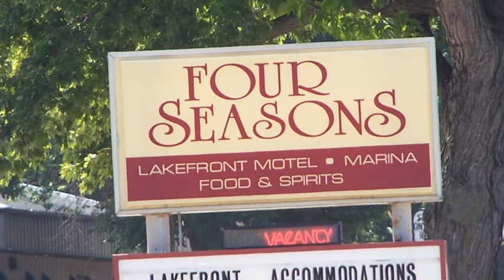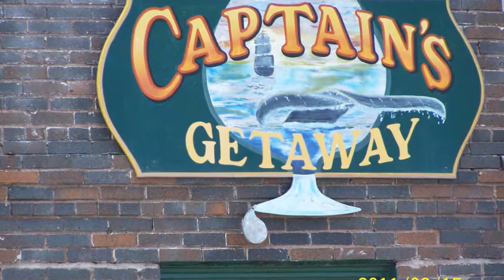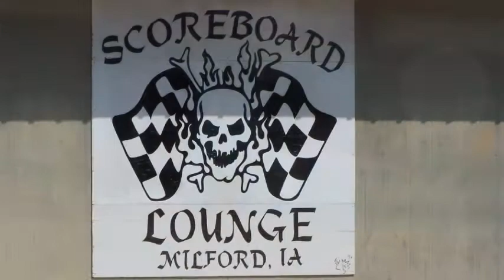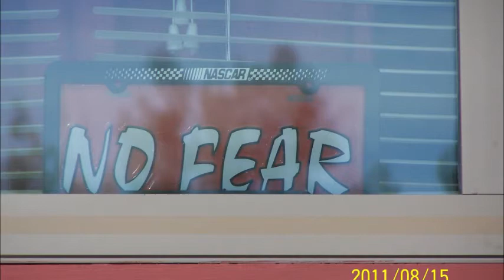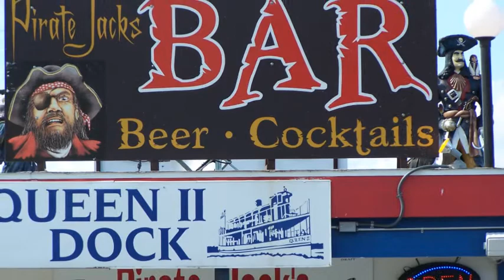Hangin Out Iowa Great Lakes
Fun Spots to hang out in Iowa Great Lakes